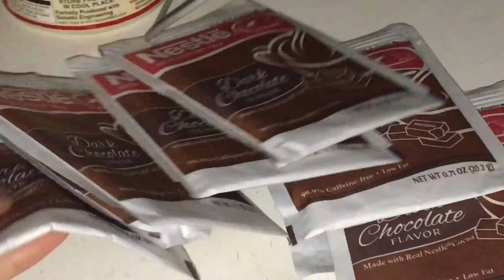vlogmas day 24- christmas eve traditions